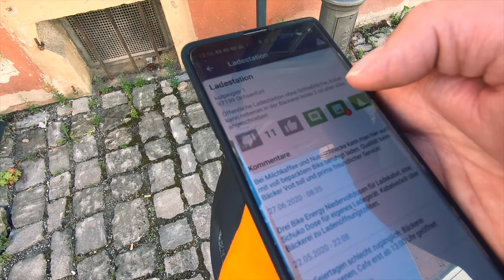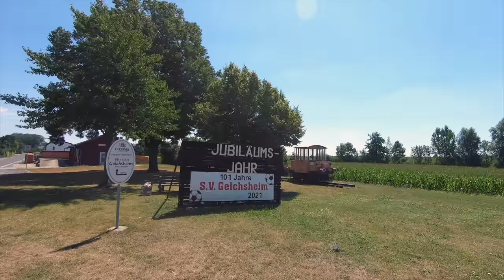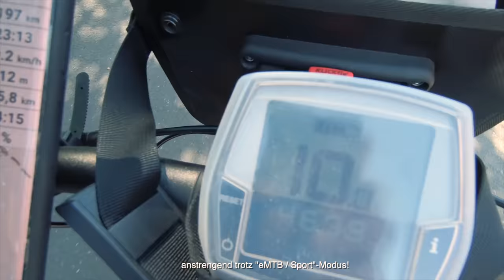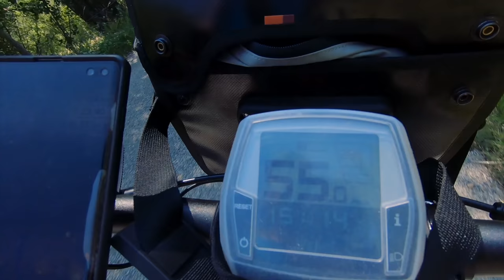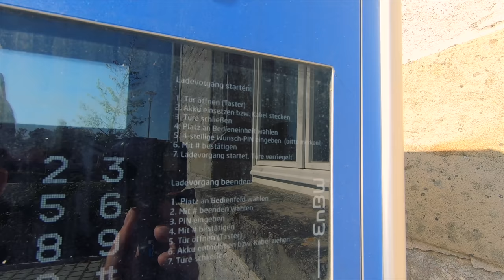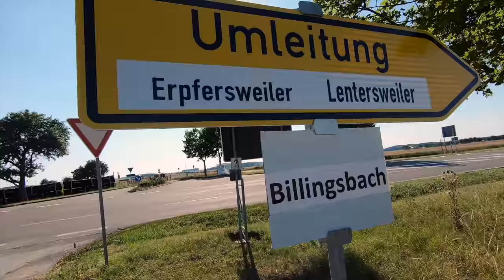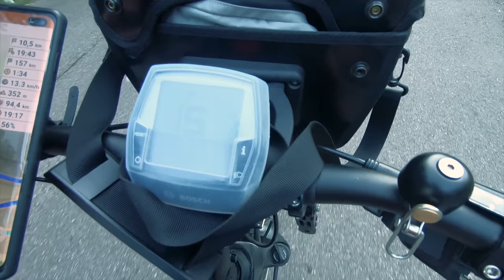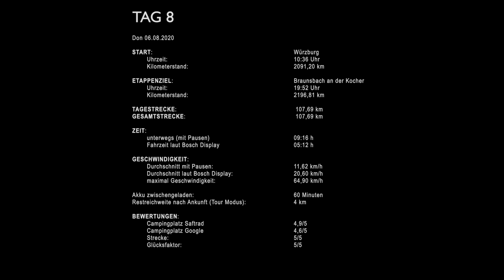[8/10] E-Bike Radreise 2020 Hamburg Tübingen - Tag 8 von Würzburg nach Braunsbach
Heute am 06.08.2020 geht es von Würzburg nach Braunsbach.
Bevor ich ab Ochsenfurt die bequemen Flußradwege verlasse, genieße ich die letzten Kilometer am Main.
Ab Ochsenfurt folge ich dem Gaubahnradweg vorbei an Gelchsheim, Aub, der Burgruine Reichelsberg, die ich mir mit der Drohne von oben anschaue.
Ab Bieberehren überrascht mich ein kurzer, aber schöner Abschnitt entlang der Tauber.
Nach einer kräftige Steigung bei Creglingen steuere ich Schrozberg an um mein E-Bike nachzuladen.
Anschließend radle ich durch den Brüchlinger Wald mit Stopp an einem mächtigen Windrad, bevor ich dann nach Langenburg am Schloss vorbei komme und einen herrlichen Blick auf das Jagsttal genieße.
Nach einer schönen Abfahrt ins Jagtsttal durch Bächlingen und Aufstieg über Serpentinen blicke ich kurz vor der Abfahrt nach Braunsbach auf das Kochertal mit der Aussicht auf die Kochertalbrücke.
Nach der Tagesetappe von 107 km verbringe ich die Nacht auf dem wunderbaren Campingplatz in Braunsbach.
Der bisher anspruchsvollste, aber auch abwechslungsreichste Tag meiner Radreise.
Zum Wetter brauche ich nichts zu sagen, außer einfach nur traumhaft!

Hier die im Video von mir erwähnten Apps unter Android im Play-Store:
1. E-Station
2. Fahr Rad von Fahrrad.de
3. NEXTCHARGE Ladestationen

Meine allererste Radreise! 850+ km unterwegs mit dem E-Bike von Hamburg nach Tübingen.
Ich wohne in Hamburg und habe einen Termin in Tübingen und habe bisher noch einen Flug oder Bahnfahrt gebucht

4-fach Steckdosenleiste ➤
5m Verlängerungskabel mit Eurostecker ➤